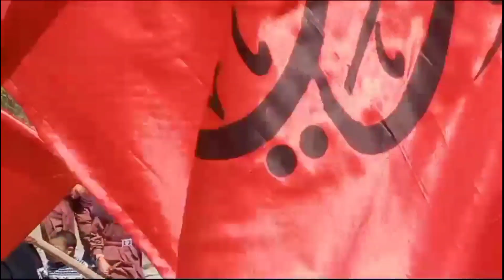Arbaeen Walk from Parkachik to Kargil || Day 1st || Walk Panikhar to Kargil || Paidal Chala Karbala